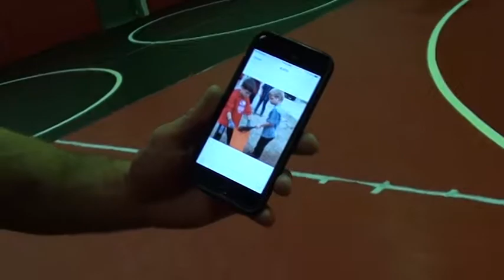Roper Needs New Shoes